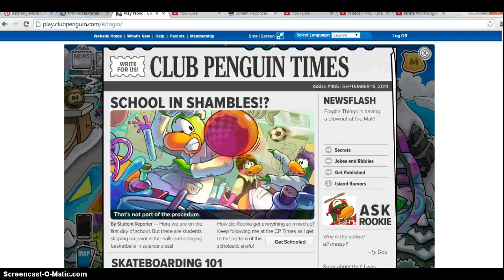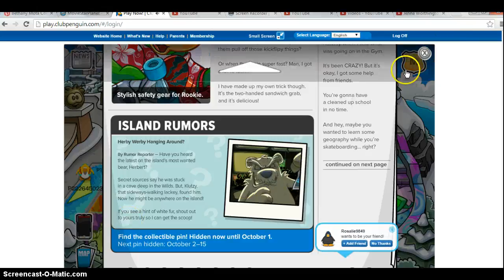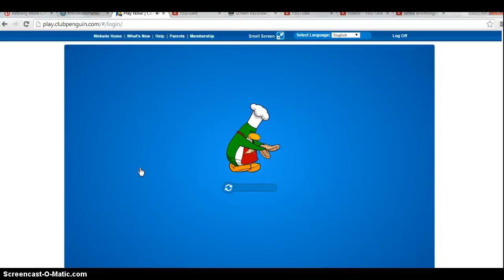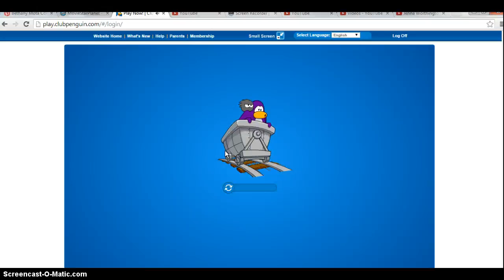New Lemon Pin